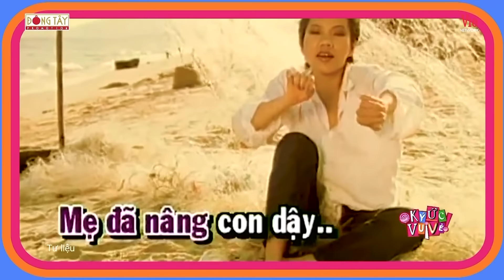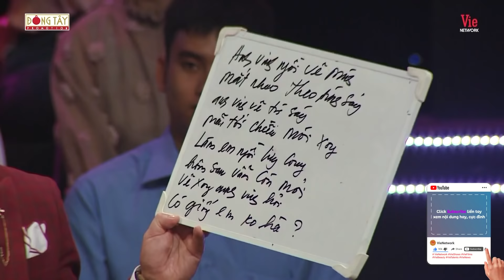Giọng ca đầy nội lực của Diva Trần Thu Hà khiến già trẻ đều phải say mê đột nhập Ký Ức Vui Vẻ mùa 3